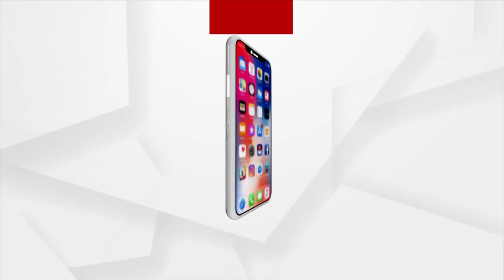PM Modi Working For Odisha, When It Comes To Allocate Funds For Development: Union Minister Pradhan